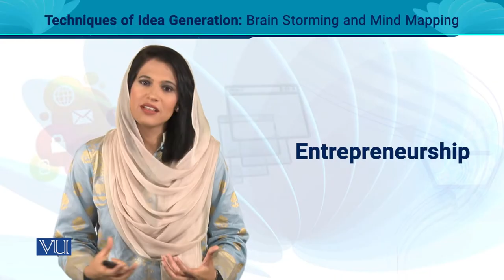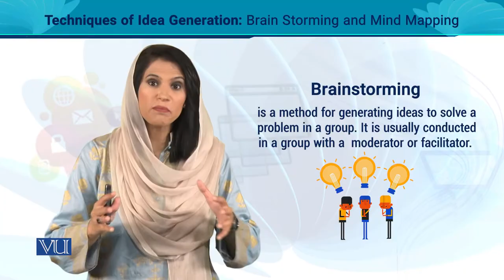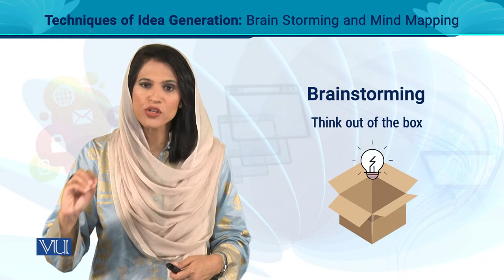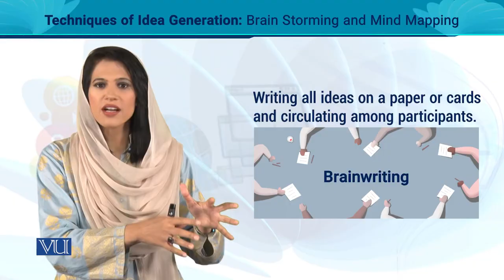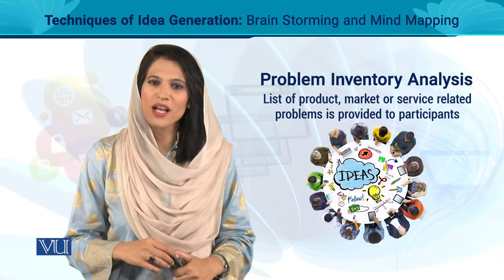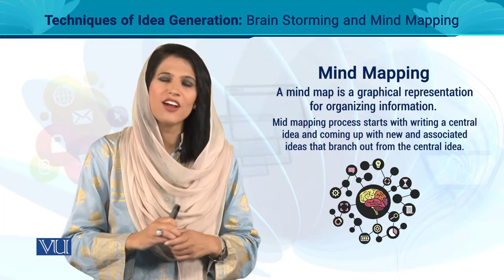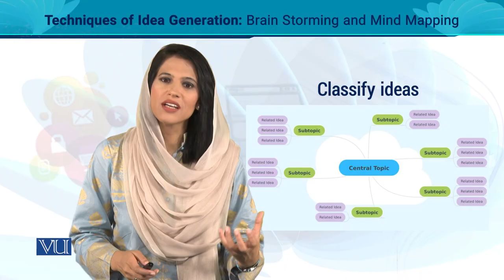Techniques of Idea Generation: Brain Storming and Mind Mapping | Entrepreneurship | MGT602_Topic067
MGT602 - Entrepreneurship
Topic067 - Techniques of Idea Generation: Brain Storming and Mind Mapping,